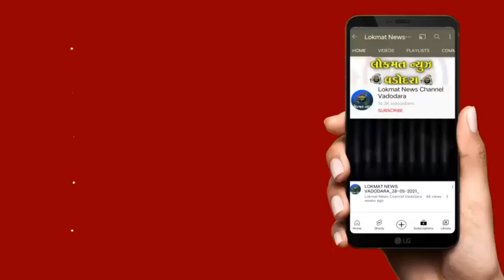સભામાં કોંગી કાઉન્સિલર પુષ્પાબેન વાઘેલાએ અખાદ્ય પાણીપુરી ,રખડતા કૂતરાઓ તથા પાણીના આયોજન સંદર્ભે કરી